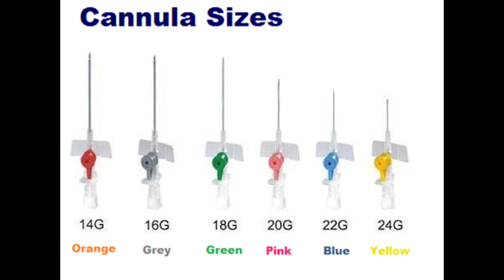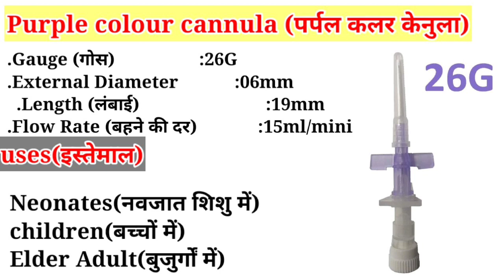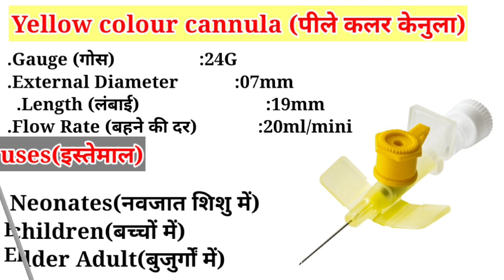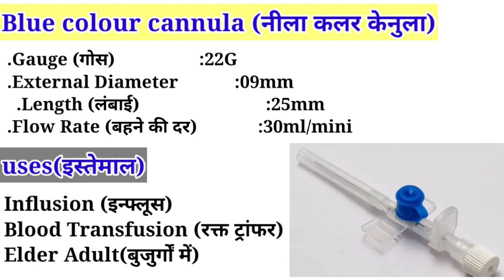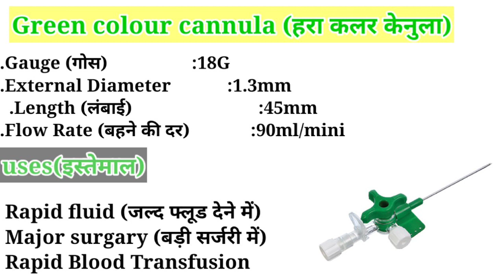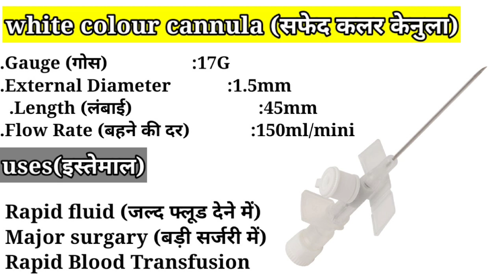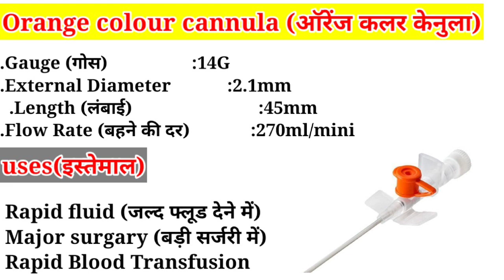कौन सा Cannula कब लगते हैं//CANNULA USES//Drip Cannula colour size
कब कौन सा Cannula लगाते हैं
iv cannula
cannula size
Cannula colour